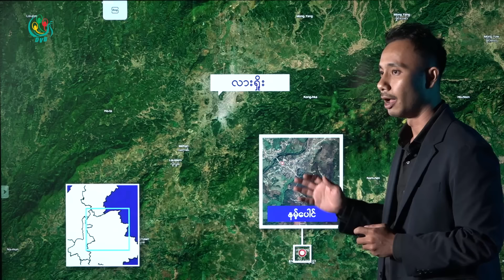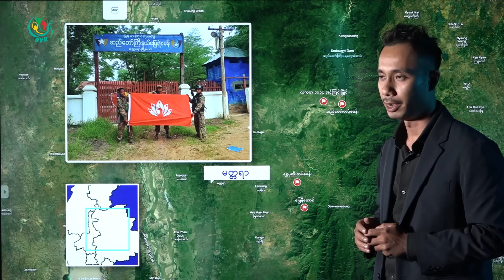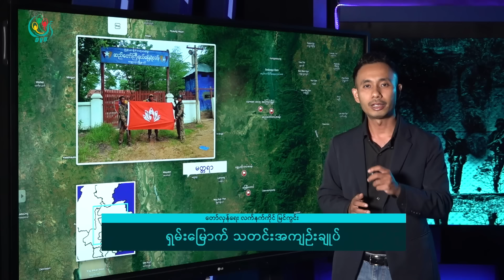လားရှိုးပတ်လည် တိုက်ပွဲပြင်းထန်၊ မန္တလေးတိုင်းအထိ တိုက်ပွဲကျယ်ပြန့် - DVB News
တကျော့ပြန် ၁၀၂၇ စစ်ဆင်ရေးမှာ လာရှိုးမြို့ကို ဉီးတည်တဲ့ စခန်းသိမ်း တိုက်ပွဲတွေ ဖြစ်နေသလို စစ်ပွဲဧရိယာဟာ မန္တလေးတိုင်းအထိ ကျယ်ပြန့်လာတဲ့ တပတ်တာ စစ်ရေး သုံးသပ်ချက်တွေကို စိုးသူအောင်က တင်ပြပေးသွားမှာပါ။